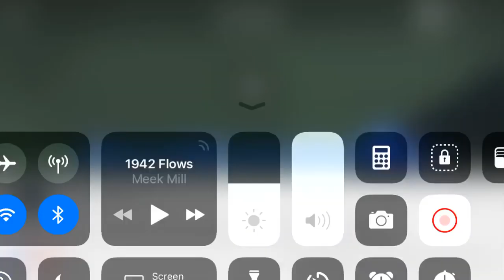Australian Senator Fraser Anning Egged - Egg Thrown On Austrailian Senator